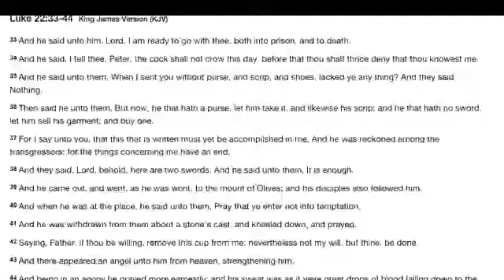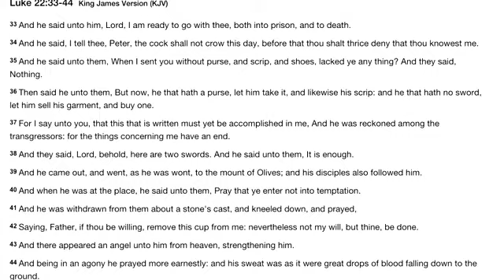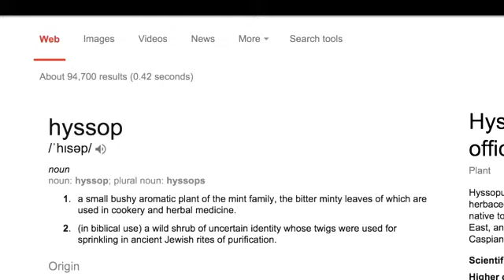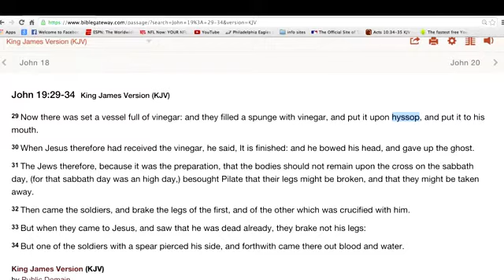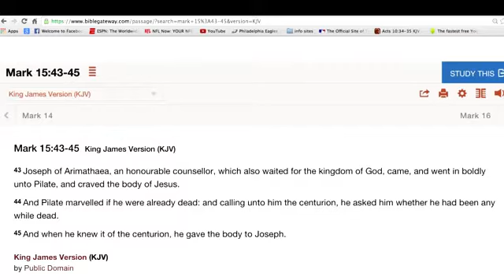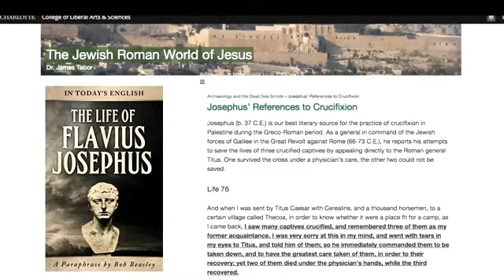Christianity Game Over: Hyssop, Joseph of Arimathea, Pilot & MORE! Jesus DID NOT die.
Hyssop,  Joseph of Arimathea, Pilot & MORE! Jesus DID NOT die. Pilot gave the BODY of Jesus to Joseph of Arimathea.

FLAVIUS JOSEPHUS! (the REAL DEAL) Of course its, as always, all Roman. JOESPHUS going to TITUS. The Roman history and the story of the CROSS as per Flavius Josephus)